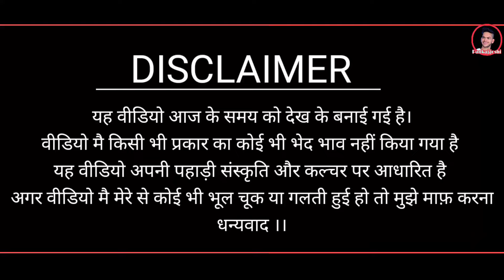Navratri special video | नवरात्रि स्पेशल वीडियो | pankaj Joshi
Happy navratri | navratri video | pankaj joshi kakdi chor part - 3 pahadi kakdi chor comedy part -1 link, पहाडी ककड़ी चोर कॉमेडी लिंक pahadi kakdi chor comedy part -2 link,- पहाडी ककड़ी चोर कॉमेडी लिंक follow on social media: social media handles: facebook profile video cerecter- pankajjoshi, babloo joshi, kamal joshi, video Edditing- pankaj joshi video script by- pankaj joshi , babloo joshi apko yah video kaisi lagi comment me jarur bataye वीडियो अच्छी लगे तो वीडियो को लाइक करें शेयर करें और subscribe करे पंकज जोशी YouTube channel को happynavratri navratrivideo pankajjoshi DISCLAIMER. Copyright Disclaimer under Section 107 of the copyright act 1976, allowance is made for fair use for purposes such as criticism, comment, news reporting, scholarship, and research.